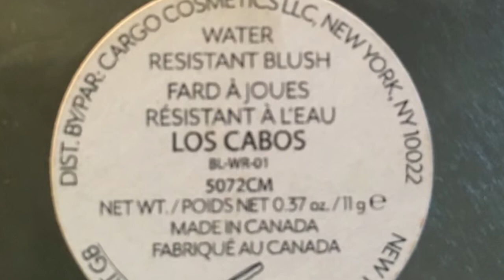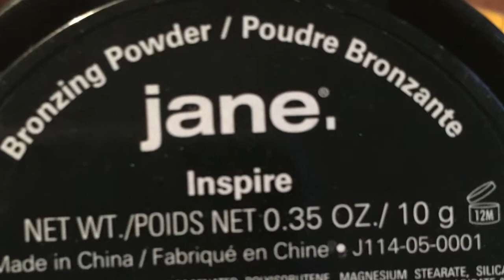Olive And Copper Glitter Eyes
Loving this olive and copper look!!!
Products used:
Eyes- shadow under brow is @nyxcosmetics nyxvisen. Glitter by @lacolorscosmetics copperfield glitterliner copperglitter copperglittereyes and deviantcosmetics copper glitter. Green shadows by @bhcosmetics 88colorspalette 88colorscoolmattepalette liquidliner black eyeliner by @nyc_new_york_color brows by @smashboxcosmetics smashboxbrowtech mascaras by @w7makeupuk w7lashtastic, @maybelline maybellinelashsensational and @hardcandylife
Lips- lipliner by @covergirl covergirllipperfectionsmokey 205 and @muacosmetics mualiquidlipstick in 205nude

Cheeks- @cargocosmetics cargowaterresistantblush in loscabos and bronzer by @janecosmetics janebronzingpowder inspire

Brushes- mac cosmetics 212 and sephora pantone universe crease and shadow brushes